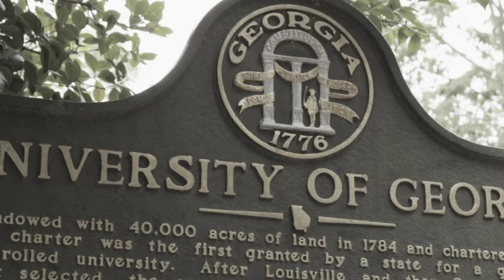3. Descendant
After earning his university degree, Henry Benning became a lawyer and one-term state supreme court justice. His political career peaked there, his achievements falling short of his aspirations. That did not, however, prevent him from owning a plantation and, like his forebears, enslaving people.

Image credits:

Photo of downtown Columbus, GA, 1880, public domain

Photo of Henry Benning, 1875, public domain

Portrait of Henry Benning, circa 1860, public domain

“Slaves of General Thomas F. Drayton,” by Henry P. Moore, public domain

“Cabins where slaves were raised for market” by Underwood & Underwood no known restrictions